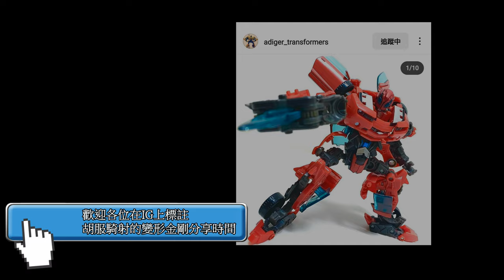ACE 01 绿色扎古 72比例的合金成品扎古模型 胡服騎射的玩具開箱時間